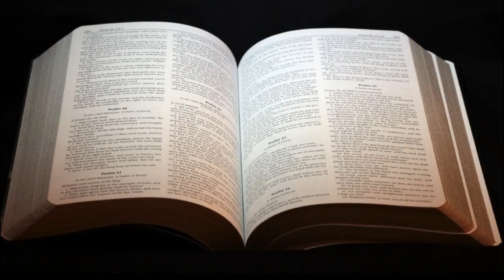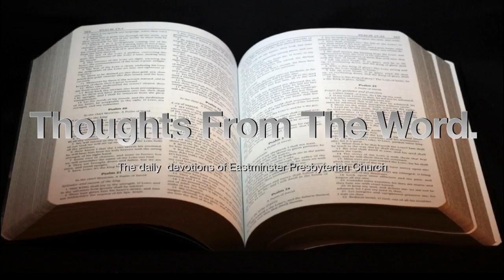Thoughts From The Word. 8/4/21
Forgive the choppy video, my computer was acting up today.